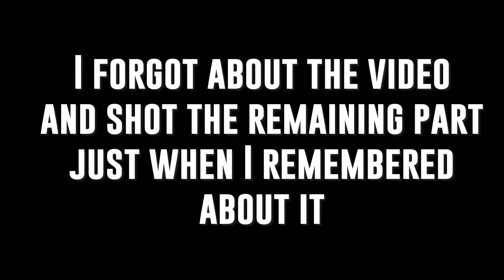weekend with the cousins + watch me get out of depressive episode yet again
-kun

Tags(ignore)
Ladakhi vlogger
Ladakhi girl
Leh vlog
Ladakhi youtuber
Leh Ladakh
Travel vlog
English subtitle
Stanzin kunsal
Indian vlogger
Indian girl
Indian youtuber
Ladakh
Leh market